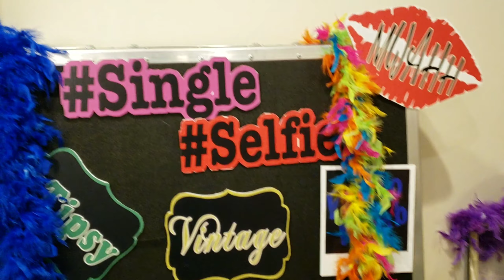50 Shades of Grey Birthday!!!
They had the outfits wr had the Murror Me Photo booth!!